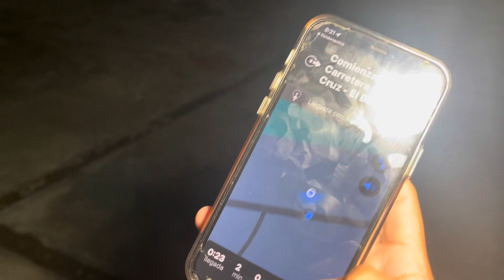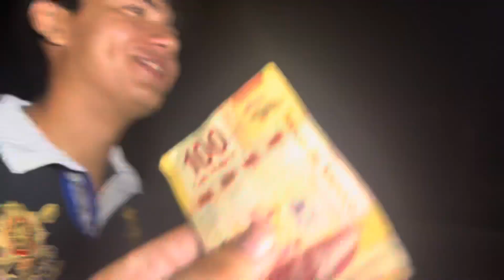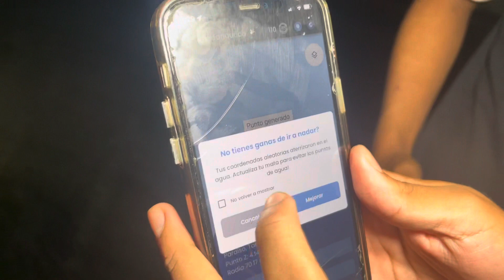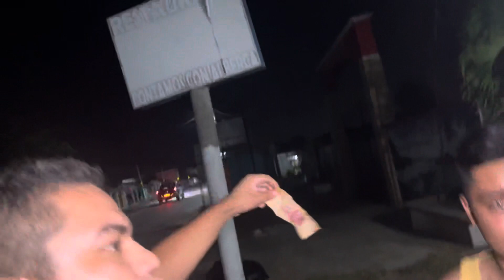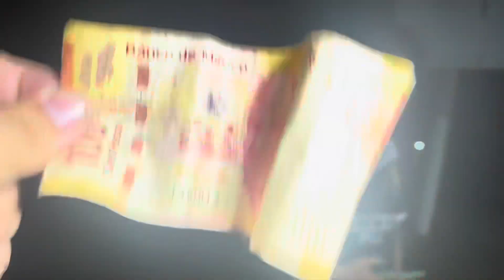Jugamos Randonautica (no creerás lo qué pasó)😳😳||Cuatro Vlogs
Sigan nuestras redes